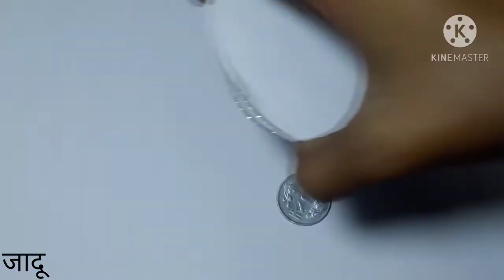सिक्का गायब करने का जादू | जादू दिखाओ | Magic Episode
Thank you so much___________ 25 November 2020
Hello viewers "extra knowledge" is YouTube channel per aapka swagat hai doston is video mein ham sikka gayab karne ki magic trick dekhne wale Hain video acchi lagi to like share subscribe jarur kijiega